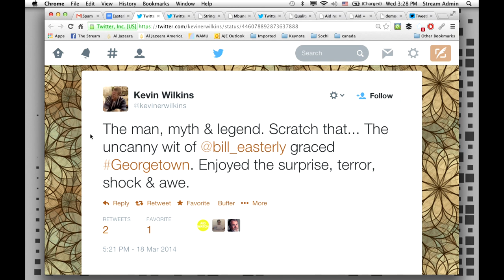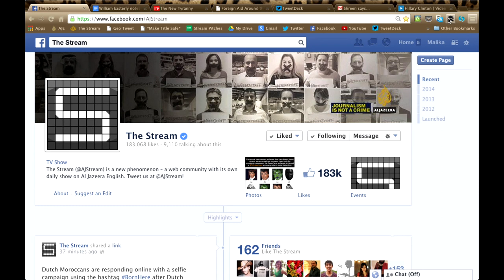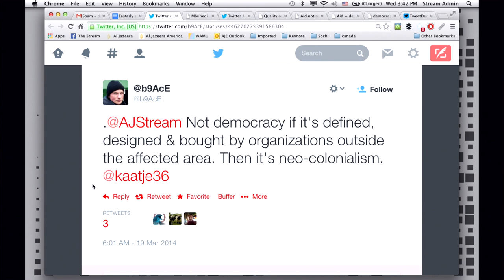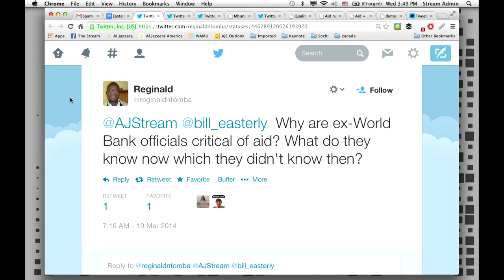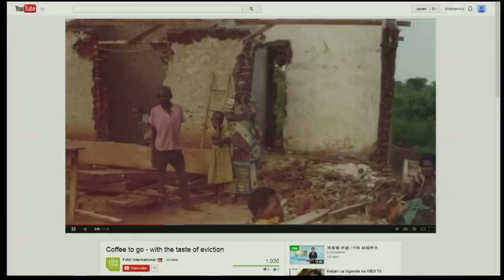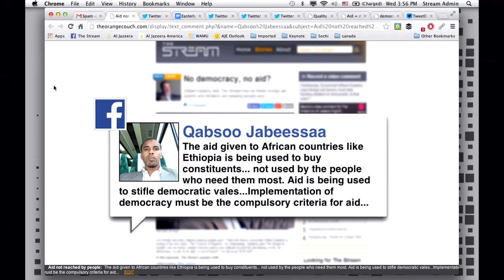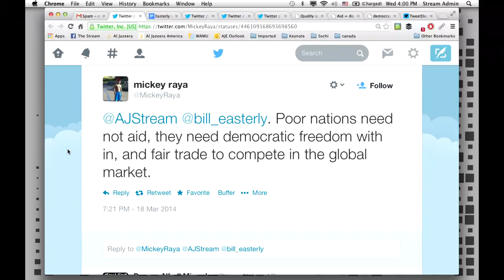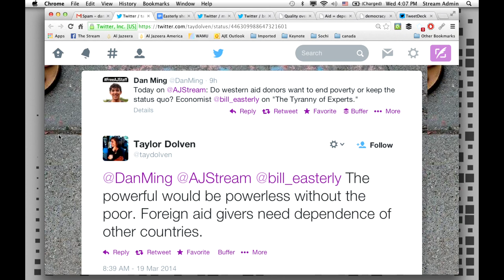The Stream - No democracy, no aid?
Follow The Stream on Al Jazeera

On The Stream: William Easterly explains why he thinks economists are keeping people poor.